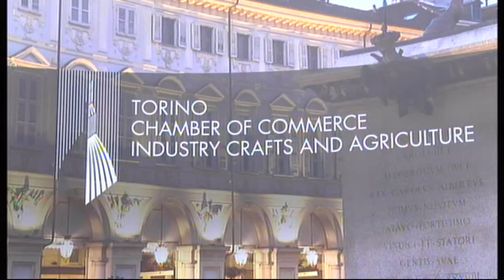9th WCC 11/06/2015 - Media Plaza con Elizabeth Thomas Raynaud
9th WCC 11/06/2015 - Media Plaza con Elizabeth Thomas Raynaud